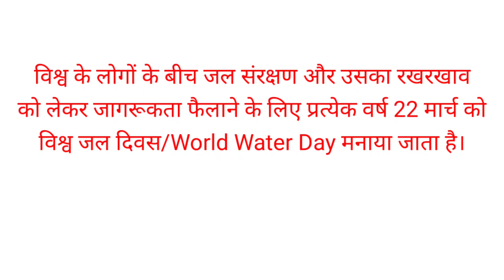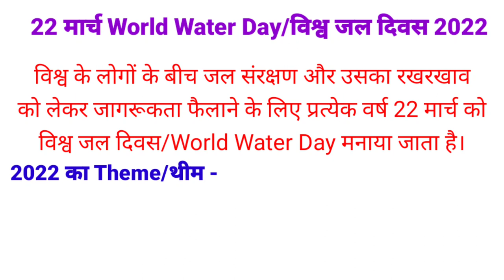World water day 22 march 2022 विश्व जल दिवस 22 मार्च 2022 थीम theme ऑफ world water day 2022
विश्व जल दिवस 2022 का थीम 22 march world water day 2022
vishwa jal diwas 2022 jal diwas ka theme  vishwa jal diwas 22 march 2022 theme of world water day 2022
विश्व जल दिवस कब मनाया जाता है? किस दिन को विश्व जल दिवस मनाया जाता है? विश्व जल दिवस 2022 का थीम क्या है?